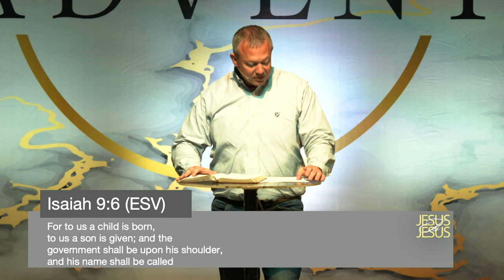Advent: Prepare the Way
Isaiah 9:6 | December 10th, 2023 | Jason Waymire